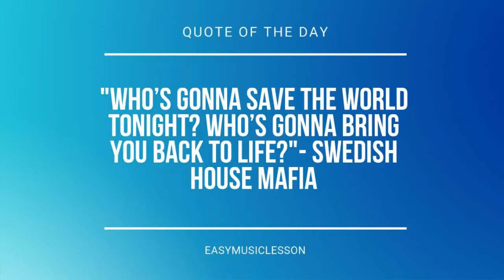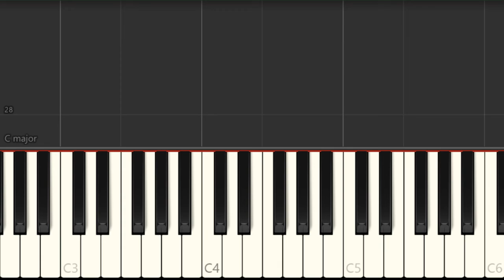How to play Kitsune's Mask (Genshin Impact) by Yu Peng Chen on Piano (Tutorial)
Comment and let us know how the videos have helped you. It keeps us going! :)The easiest way to learn how to play Kitsune's Mask (Genshin Impact) by Yu Peng Chen on the piano. It's a piano tutorial for Kitsune's Mask (Genshin Impact) by Yu Peng Chen.

EasyMusicLesson teaches you to play the your favorite instrument, through easy and simple animation so that you too can learn how to play Kitsune's Mask (Genshin Impact) by Yu Peng Chen on the piano easily. A piano tutorial with visual animation graphic.